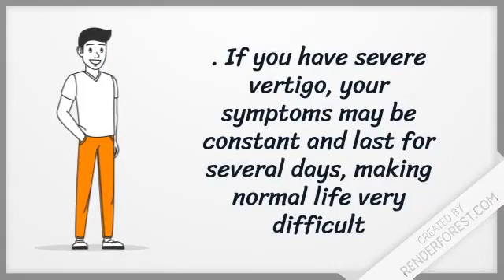y2mate com Exercises For Vertigo What Is Vertigo LXggW64dX 0 360p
Exercises For Vertigo - What Is Vertigo?
Vertigo is a symptom, rather than a condition itself. It's the sensation that you, or the environment around you, is moving or spinning.
This feeling may be barely noticeable, or it may be so severe that you find it difficult to keep your balance and do everyday tasks.
Attacks of vertigo can develop suddenly and last for a few seconds, or they may last much longer. If you have severe vertigo, your symptoms may be constant and last for several days, making normal life very difficult